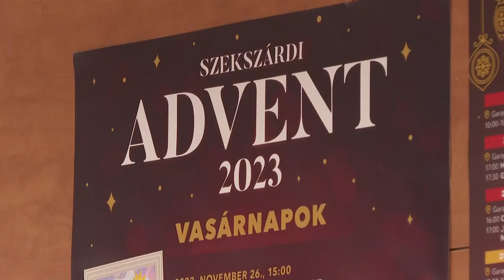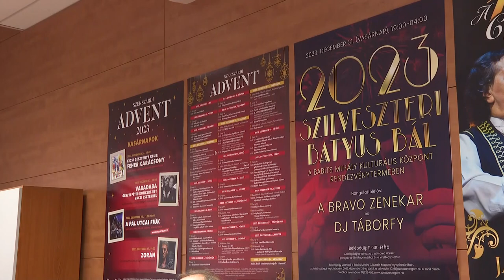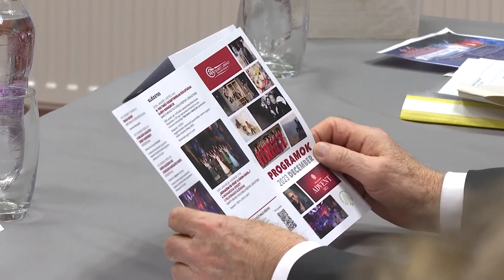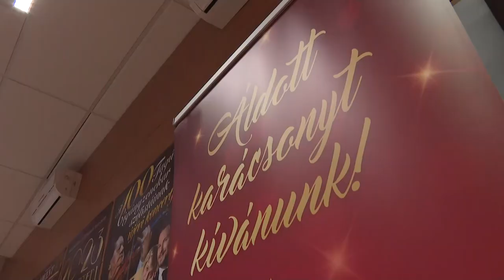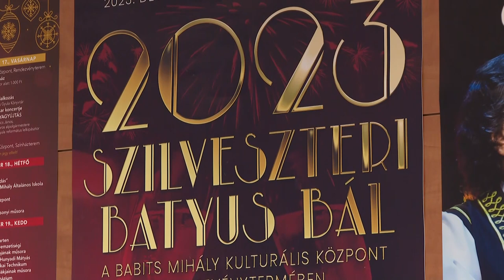Kultúrszoba - 2023.12.07.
Tartalom:
- Idén 40 csapat versenyzett – Megtartották a 11. Kolbásztöltő és Forraltbor Fesztivált Tengelicen
- I. Dunamenti Sültkolbász Fesztivál - Kiváló hangulat és hatalmas érdeklődés
- Rengeteg programot kínál a vármegyeszékhely - Adventi programsorozat
- Élménypedagógián innen, komfortzónán túl - Tapasztalati tanulás az oktatásban
- Festmények az iskola folyosóján - megnyílt Tamaskó-Komjáti Anett kiállítása